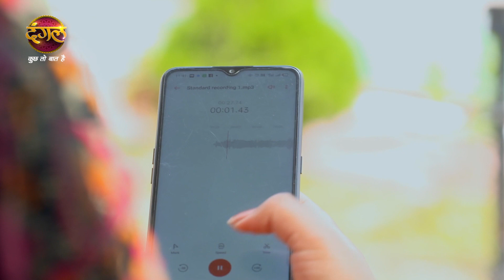Ranju Ki Betiyaan | रंजू की बेटियाँ | बुलबुल ने किया ललिता की साज़िश का खुलासा | Highlights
Bulbul exposes Lalita's plot